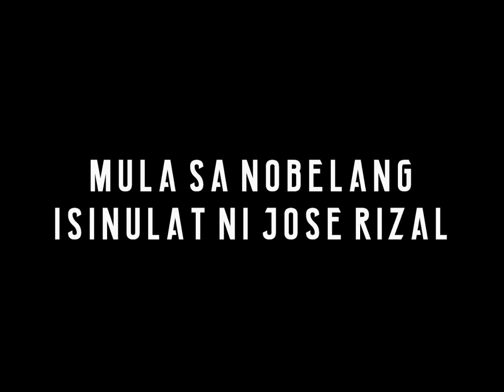NOLI ME TANGERE: SALV(AH)I (Trailer 1)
Batch Cuentos

Group 1: Faye Dinglasan, Paul Perez, Philip Catarus, Nikki Obmasca, Avril Cobrana, Gaby Montallana, Meg Mil, Hyrschel Eya, Krislynne Buri